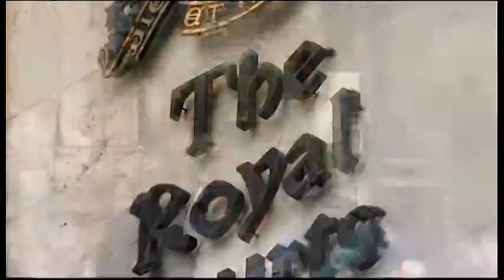4188WD UK-MIRANDA LAWYER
4188WD UK-MIRANDA LAWYER